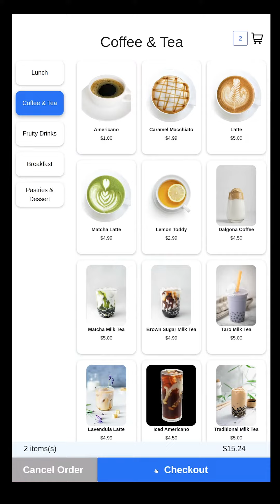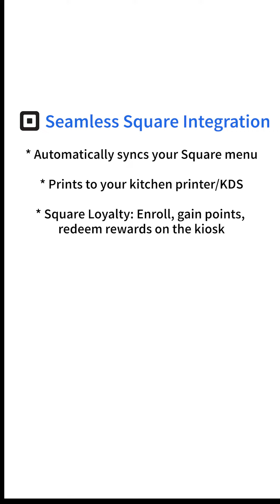Gamsa.IO Square Kiosk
Learn about our self-service kiosks built for Square. Gamsa.IO offers the largest screens in the market -- making it easier for your customers to use.

Features include:
* Automatic syncing with your Square dashboard/POS
* Square loyalty and discounts
* Route kiosk orders to kitchen printers/KDS